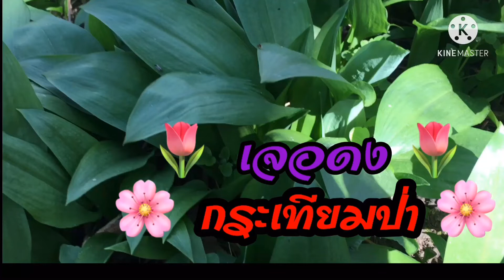กระเทียมป่าฟีเวอร์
กระเทียมป่าฟีเวอร์ฤดูนี้เมืองนอกหลายประเทศจะมีกระเทียมป่าเกิดขึ้นมากมายตามธรรมชาติพอๆกับผักหวานที่ขึ้นที่เมืองไทย
ผิดพลาดประการใดขออภัยไว้ณที่นี้ค่ะขอบคุณที่มารับชมจนจบคลิป